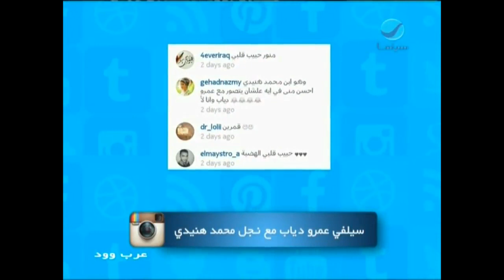عرب_وود : سيلفي "عمرو دياب" مع نجل محمد هنيدي